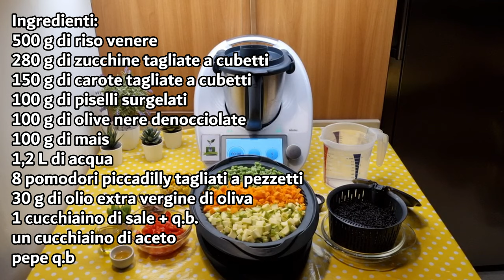Insalata di riso venere con verdure per bimby TM6 TM5 TM31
Ingredienti:
500 g di riso venere
280 g di zucchine tagliate a cubetti
150 g di carote tagliate a cubetti
100 g di piselli surgelati
100 g di olive nere denocciolate
100 g di mais
1,2 L di acqua
8 pomodori piccadilly tagliati a pezzetti
30 g di olio extra vergine di oliva
1 cucchiaino di sale + q.b.
un cucchiaino di aceto
pepe q.b

English
ingredients
500g of black Venus rice
280g of zucchini, diced
150g of carrots, diced
100g of frozen peas
100g of pitted black olives
100g of corn
1.2 liters of water
8 Piccadilly tomatoes, diced
30g of extra virgin olive oil
1 teaspoon of salt + to taste
1 teaspoon of vinegar

Español
ingredientes
500g de arroz negro Venus
280g de calabacines cortados en cubitos
150g de zanahorias cortadas en cubitos
100g de guisantes congelados
100g de aceitunas negras deshuesadas
100g de maíz
1,2 litros de agua
8 tomates Piccadilly cortados en trozos
30g de aceite de oliva virgen extra
1 cucharadita de sal + al gusto
1 cucharadita de vinagre

Deutsch
zutaten
500 g schwarzer Venusreis
280 g Zucchini, gewürfelt
150 g Karotten, gewürfelt
100 g gefrorene Erbsen
100 g entsteinte schwarze Oliven
100 g Mais
1,2 Liter Wasser
8 Piccadilly-Tomaten, gewürfelt
30 g extra natives Olivenöl
1 Teelöffel Salz + nach Geschmack
1 Teelöffel Essig